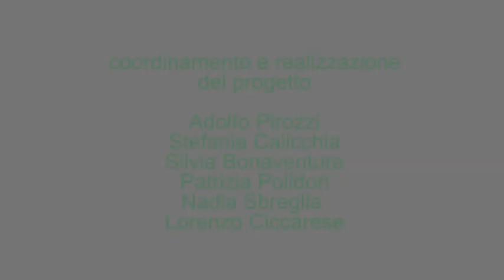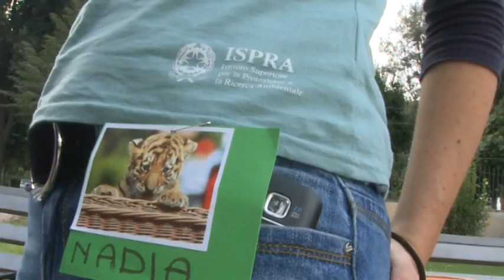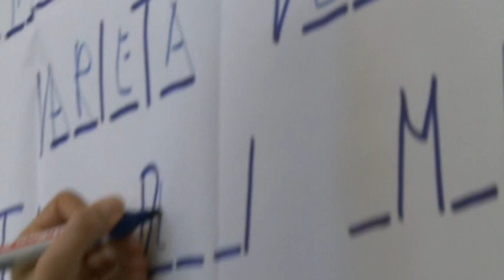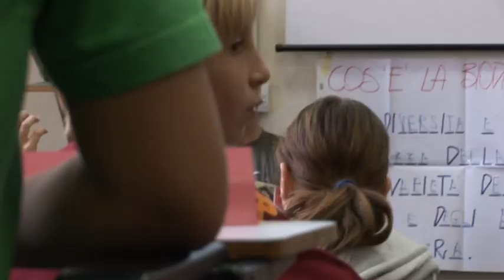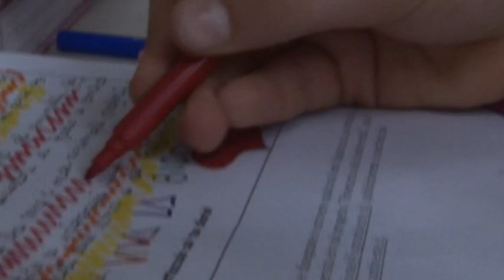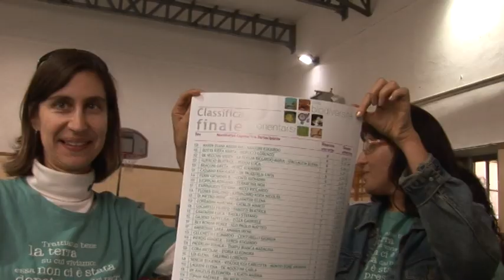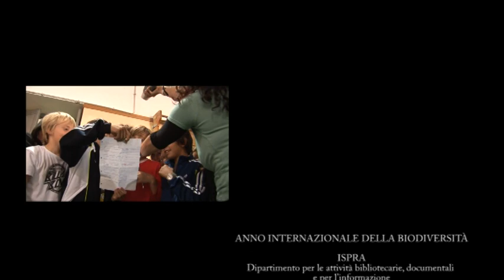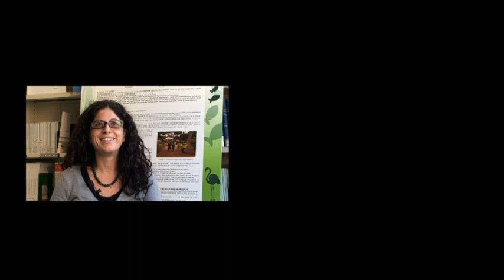Orientarsi nella Biodiversità- DOCUMENTARIO ISPRA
"Orientarsi nella biodiversità" è un progetto sperimentale di educazione ambientale orientata alla sostenibilità, promosso dall'ISPRA -- Settore Educazione ambientale, in occasione dell'Anno Internazionale della Biodiversità, con il patrocinio del MATTM e dell'UNESCO-DESS.
L'iniziativa è stata realizzata nei mesi di settembre -- ottobre 2010, e vi hanno partecipato 180 studenti di prima media della Scuola Statale "G. Mazzini" di Roma.
Il titolo del progetto fa riferimento all'evento caratterizzante, costituito da una esercitazione non competitiva di orienteering.
Impiegare questa attività sportiva, integrandola con altre attività di conoscenza sia frontali che esperienziali, è finalizzato a sperimentare una metodologia educativa adatta alle modalità cognitive proprie dei soggetti coinvolti. Solo così infatti si innesca un processo di apprendimento attivo e completo sia sul piano razionale che su quello emozionale, due aspetti entrambi molto significativi nell'educazione orientata alla sostenibilità, specie se rivolta ai giovani.